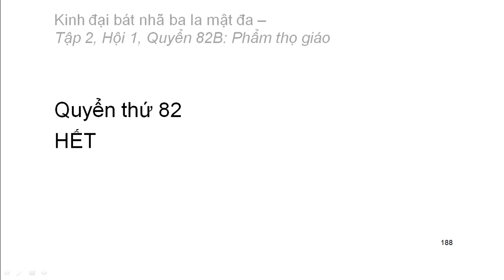600 quyển Kinh Đại Bát Nhã Ba La Mật Đa: Quyển .../600 (tiếp) (đọc lần 2)